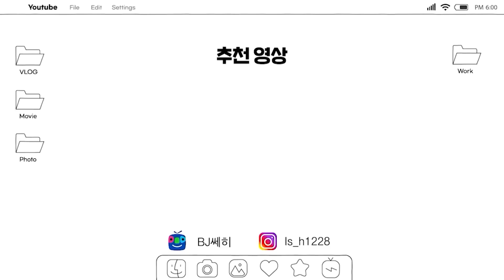집이 싫은 아이들의 모임 2편(ft.갓쪼,느타리)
틱톡 - 쎄히님 팔로우하기!!!
쎄히게임채널 - 쎄히랜드 구독!